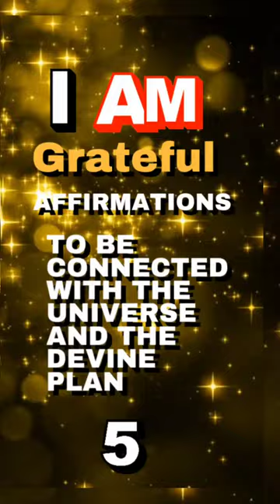I Am Grateful For Success On My Life Journey: 10 Powerful Affirmations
Watch this short video to learn how to manifest your life with the power of gratitude energy law of attraction!

In this video, I'll be teaching you the secrets to manifesting your life with the power of gratitude and the law of attraction. These secrets have helped me achieve my goals and I'm confident they can help you too!

Gratitude is one of the most powerful tools you have at your disposal, and by using it to manifest your life, you'll be on your way to success! Watch this video to learn how to use gratitude energy law of attraction to create the life you want!
In This Video, I Am Grateful for Spiritual Healing, Affirmations For Love, And The Law Of Attraction Money.

These topics are all essential and can help you in your life in many ways. If you're looking for ways to improve your life, manifest your desires, and increase your wealth, look no further! This is a video you won't want to miss!
Ten Powerful I am Grateful    Affirmations
How To Allow The Law of Gratitude and The Law of Attraction
To Work For You

1. I am Grateful For Everything  in My Life

2. I am Grateful for the Sacred Knowledge Allowing Access to A Higher Level of Conscious  Awareness

3. I am Grateful To Align with my Life Purpose and Soul’s Journey in this lifetime.

4. I am Grateful to control my life through my thoughts emotions and Actions

5. I am Grateful to be Connected with The Universe and the Devine Plan

6. I am Grateful to align with the manifesting  Energy Flow of Joy Happiness and Wealth

7. I am Grateful for my Awakening to a Soulmate or Twin Flame Journey

8. I am Grateful To feel unconditional love for myself and other awakening souls.

9. I am Grateful to the Universe for Higher Mind Expansion and Spiritual Awareness

10.     I am Grateful to be A Powerful Energy for the Good of All
00:00 Law of Gratitude Law of Attraction
00:12 Higher Level of Awareness
00:24 Thoughts Emotions Actions
00:37 Manifesting
00:49 Unconditional Love